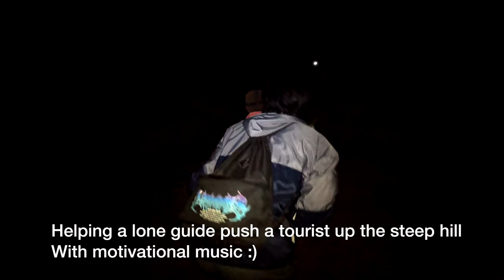WALKING ON LIVE VOLCANO CRATER - IJEN Blue Fire, Sulphur lake and more! - East Java Vlog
We embarked on an adventure for 4 days throughout East Java and visited these highlights:

1. Tumpak Sewu
2. Malang Rainbow Village
3. Mount Bromo
4. Ijen Volcano
5. Green Bay
6. Sukamade

In PART 4 we walk IJEN Sulphur Volcano and show you exactly what it's like to journey here and help you prepare for your adventure. Then we take a boat ride to a private beach called Green Bay where we had the beach all to ourselves!

❤️Visit us on Instagram: @travelbugslife
Trip organised by (Instagram): @papin_travelmate